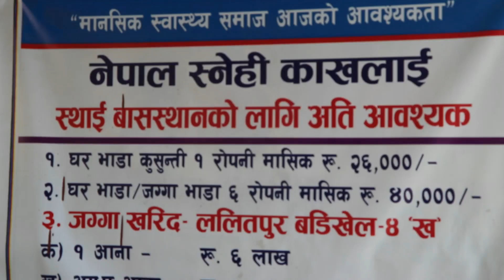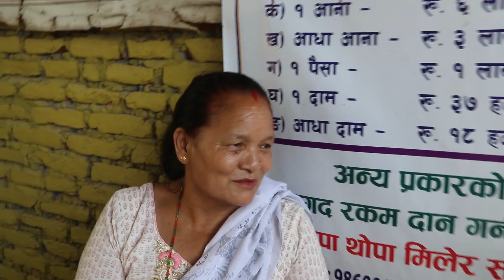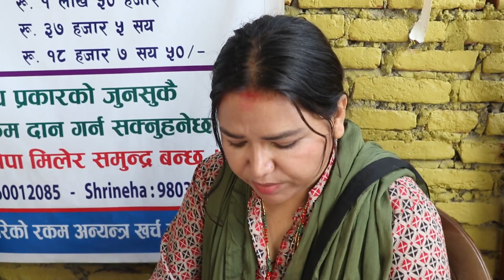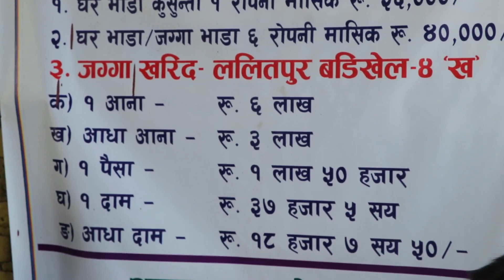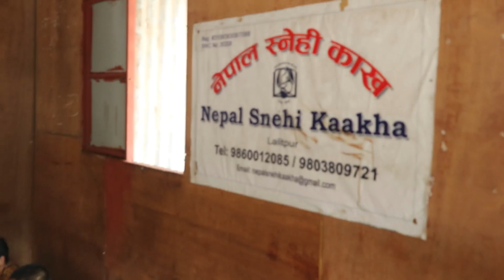जग्गा किन्न को लागि आयो श्रिनेहा लाइ रकम snehi kakh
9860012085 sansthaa